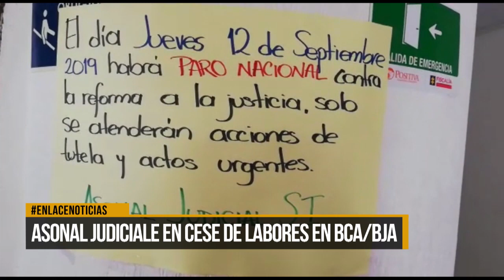Asonal Judicial En Cese De Labores En Barrancabermeja.